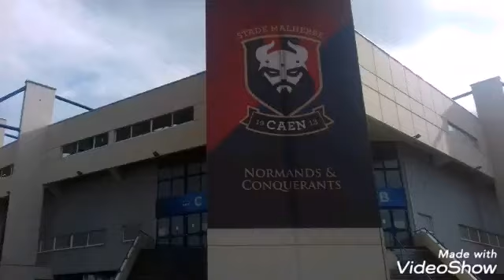VLOG SM CAEN - AS NANCY LORRAINE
Des étoiles plein les yeux 😊